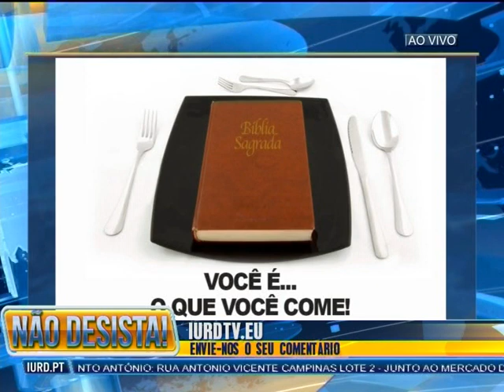VOCÊ É O QUE VOCÊ COME